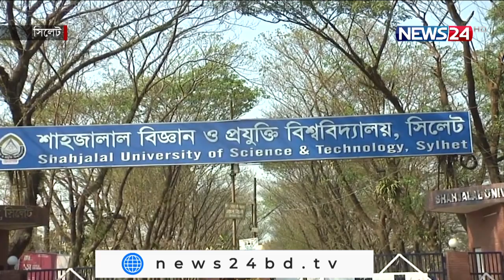চায়ের রাজ্যে এবার নতুন উদ্ভাবন টি-কোলা 14Mar.22| Tea Cola | New Style Tea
চায়ের রাজ্যে এবার নতুন উদ্ভাবন টি-কার্বনেটেড বেভারেজ। বাজারে প্রচলিত কোমল পানীয়ের নতুন এই রুপান্তরে অটুট থাকবে চায়ের স্বাদ। তাছাড়া, চায়ের উপকারী উপাদান পলিফেনল, ক্যাফেইন, অ্যান্টিঅক্সিডেন্ট পুষ্টিগুণে ভরপুর থাকবে এই পানীয়। যা শাহজালাল বিজ্ঞান ও প্রযুক্তি বিশ্ববিদ্যালয়ের একদল গবেষকের সফল উদ্ভাবন। গবেষকেরা জানান, ব্ল্যাক ও গ্রীন দুই-ধরনের চায়েই কার্বনেটেড বেভারেজ তৈরি করা হয়েছে, যার মূল্য বাজারে প্রচলিত বেভারেজ থেকেও কম। সিলেট থেকে সৈয়দ রাসেলের প্রতিবেদন।

পছন্দের পানীয়র প্রশ্নে বাংলাদেশে অনেকেরই উত্তর হবে ‘চা’। সকালের নাস্তায়, অফিসের মিটিং কিংবা কাজের ক্লান্তি দূর করে দুটি পাতা একটি কুঁড়ির প্রক্রিয়াজাত উপাদান থেকে তৈরী এই পানীয়।

তবে চা পিয়াসীদের কাছে পানীয়টি আরও তৃপ্তিময় করে তুলতে দেশে বিদেশে চলছে বিস্তর গবেষণা। যে গবেষণার সর্বশেষ উদ্ভাবন টি-কোলা। যে গবেষণায় তাক লাগিয়ে দিয়েছেন শাবিপ্রবির এফ.ই.টি.টি বিভাগের একদল গবেষক। প্রস্তুতকৃত পানীয়গুলোর মেয়াদ থাকবে অন্তত তিন মাস। মেয়াদ যাতে আরও বাড়ানো যায় সে লক্ষ্যে কাজ করছেন গবেষকরা।

 নাবিল নওরোজ বৈশাখ। গবেষক দলের সদস্য ও শিক্ষার্থী, এফ.ই.টি.টি বিভাগ।
মো. আল ইমরান জাকারিয়া। গবেষক দলের সদস্য ও শিক্ষার্থী, এফ.ই.টি.টি বিভাগ।

গবেষকরা বলছেন, কোমল পানীয়গুলো মানুষের শরীরে তেমন উপকারে আসে না। তাই চায়ের গুণাগুণ ও মান ঠিক রেখে কার্বোনেটেড ড্রিংস তৈরীর চেষ্টা চালিয়ে এই টি-কোলার উদ্ভাবন।

ব্ল্যাক ও গ্রীন দুই-ধরনের চায়েই কার্বনেটেড বেভারেজ তৈরি করা হয়েছে, যার মূল্য বাজারে প্রচলিত বেভারেজ থেকেও কম; জানালেন এই গবেষক।

টি-কার্বনেটেড বেভারেজ নিয়ে বানিজ্যিক চিন্তা না থাকলেও এর প্রসার নিয়ে সরকারি পৃষ্ঠপোষকতা প্রয়োজন মত শাবিপ্রবির এই গবেষকদের।

Our other YouTube channels :
News24 Official Address:
NEWS24
371/A
Bashundhara Road
Block – D
Bashundhara Residential Area
Dhaka - 1229